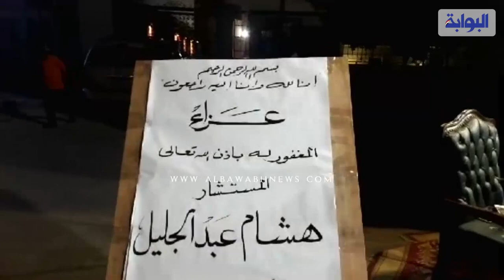لحظة وصول مصطفى كامل وعلا غانم إلى عزاء شقيق عمرو عبد الجليل